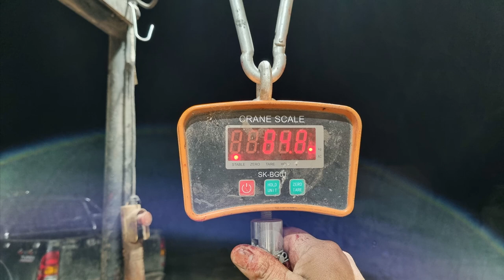Cacería de Jabalí Río Negro Parte 2 Patagonia Argentina. Free Range. Big Game. Wild Boar.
Cacería de Jabalí en Guardia Mitre, provincia de Río Negro, Argentina. Visitamos el Coto PEUMAYEN. Cazamos Jabalíes y Ciervos Colorados.

* Si queres que haga una reseña de tu Coto, Campo habilitado o Probemos un dispositivo de caza, contactame.

* Para apoyar el canal así seguimos creciendo:
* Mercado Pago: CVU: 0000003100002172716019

Wild boar hunting in Guardia Miter, Río Negro province, Argentina. We visited the PEUMAYEN Preserve. We hunt wild boar and red deer.

Palabras claves: caza , caceria, cacería, caza mayor, jabali, jabalí, jabalies, jabalíes, ciervo. ciervos, axis, brama, padrillo, padriyo, padrillos, padriyos, Argentina. búfalo, bufalo, visión nocturna, visión térmica, thermal vision, night vision, Wild Boar Hunting. Wild hog. Axis Deer.